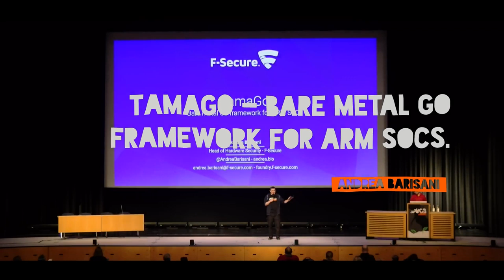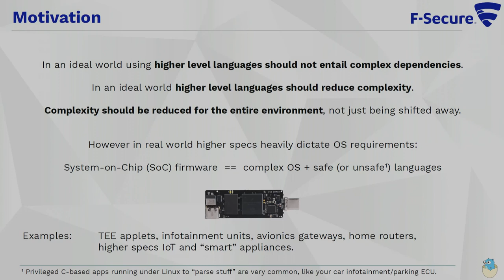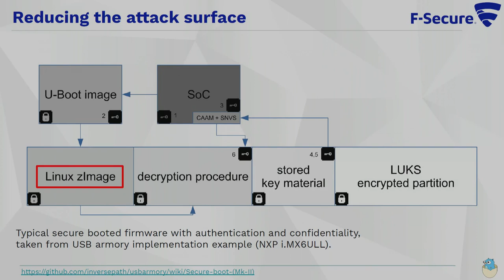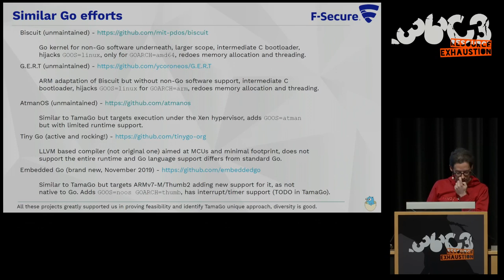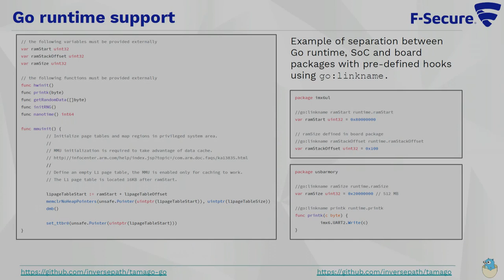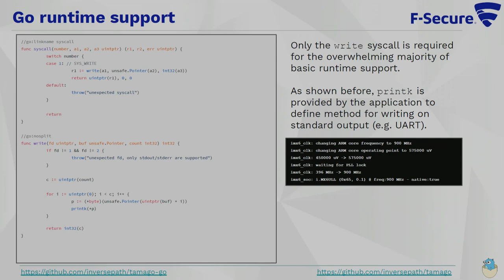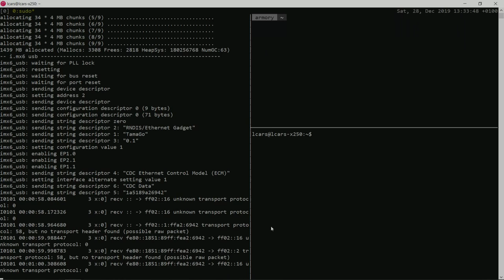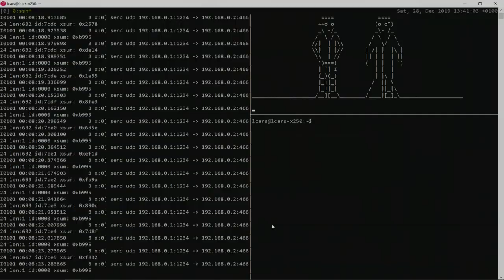36C3 - TamaGo - bare metal Go framework for ARM SoCs. - deutsche Übersetzung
Reducing the attack surface with pure embedded Go.

TamaGo is an Open Source operating environment framework which aims to allow deployment of firmware for embedded ARM devices by using 0% C and 100% Go code. The goal is to dramatically reduce the attack surface posed by complex OSes while allowing unencumbered Go applications.

TamaGo is a compiler modification and driver set for ARM SoCs, which allows bare metal drivers and applications to be executed with pure Go code and minimal deviations from the standard Go runtime.

The presentation explores the inspiration, challenges and implementation of TamaGo as well as providing sample applications that benefit from a pure Go bare metal environment.

TamaGo allows a considerable reduction of embedded firmware attack surface, while maintaining the strength of Go runtime standard (and external) libraries. This enables the creation of HSMs, cryptocurrency stacks and many more applications without the requirement for complex OSes and libraries as dependencies.

Andrea Barisani